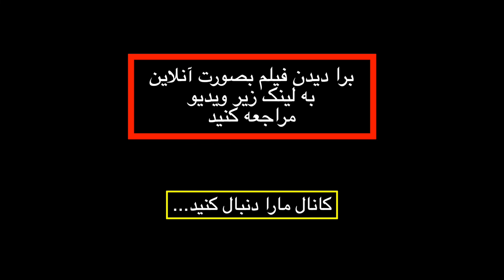Film makhfigah - فیلم سینمایی مخفیگاه کامل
لینک فیلم

داستان فیلم مخفیگاه

از وقتی یادمه دارم واسه زندگیم رکاب می زنم، بارها زمین خوردم و فهمیدم زمین خوردن یه وقتایی خوبه، اونوقته که می فهمی داری راه رو اشتباه می ری
درباره فیلم مخفیگاه

فیلم مخفیگاه به کارگردانی بنیامین نادعلی در سال 1399 ساخته شده است. این فیلم محصول کشور ایران و در ژانر خانوادگی و اجتماعی می‌باشد. در این فیلم نهال دشتی، میلاد معیری، شایان فصیح زاده، امیر رئیسیان، سام دادخواه، امیررضا رنجبران، روناک پوریادگار، علیرضا مهران و مهدی امینی به هنرمندی پرداخته‌اند.
نمایش بیشتر